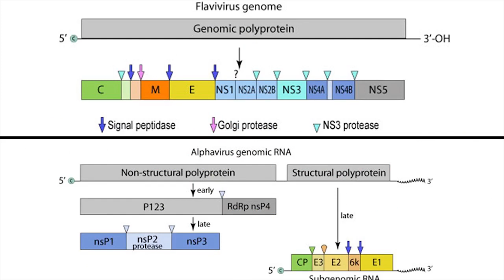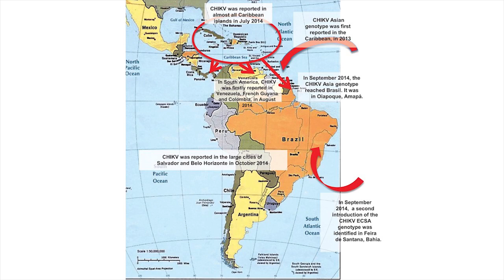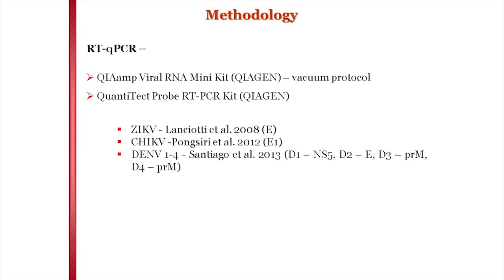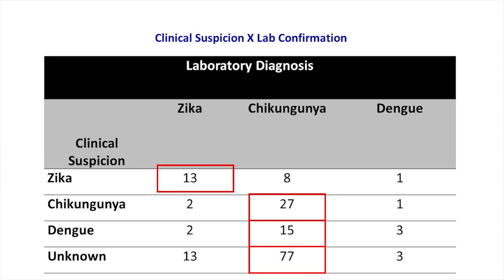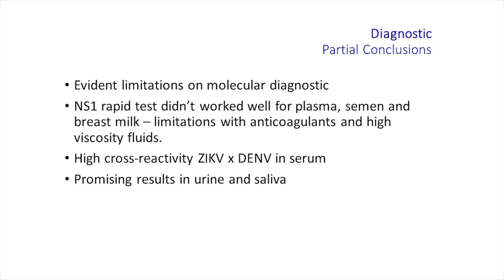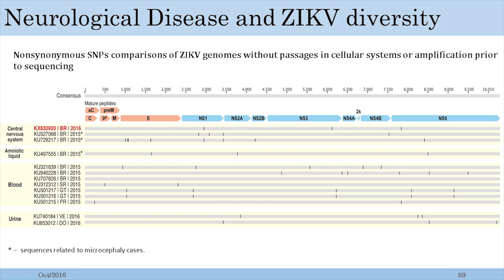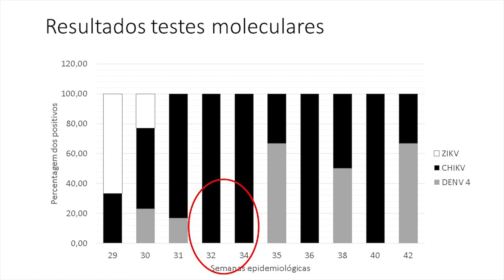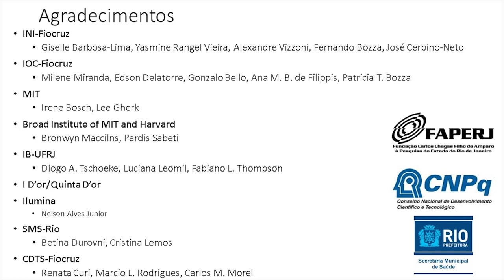THIAGO MORENO LOPES DE SOUZA